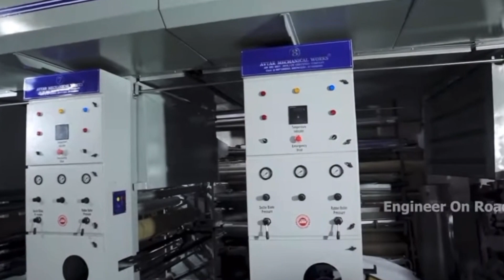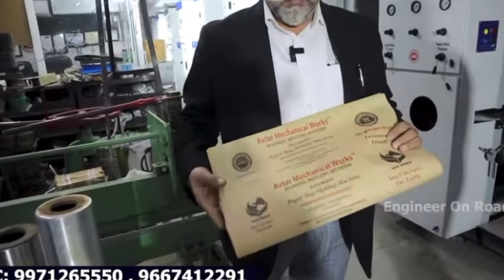Rotogravure Printing Machine/5 Drive/8 Colour/High Speed/Automatic/Made In India/Detailed Informati